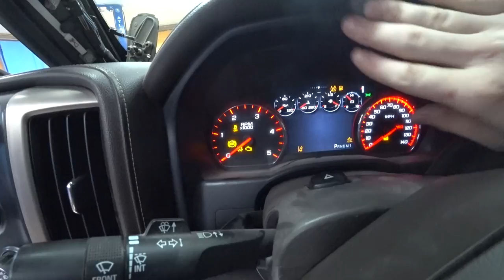Cutting off the front end of my Mustang while listening to chill music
The NUMBER 1 Automotive product in the world...